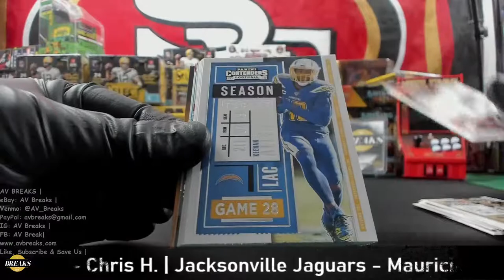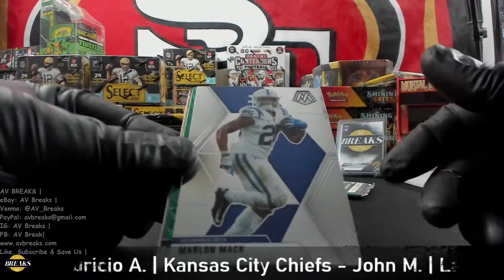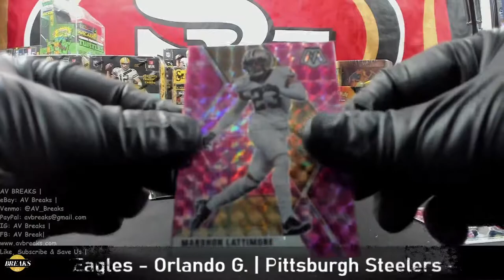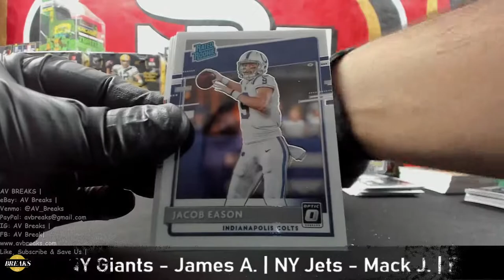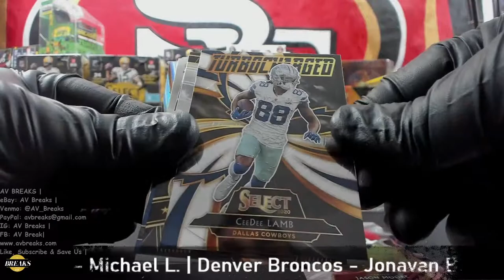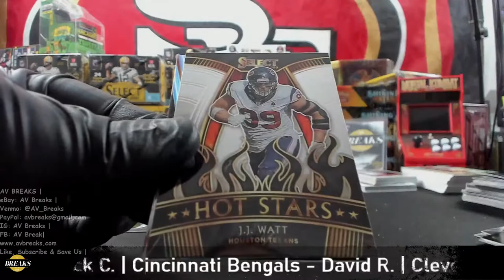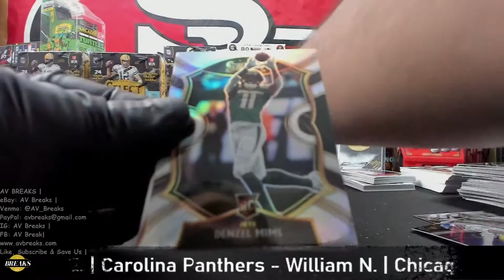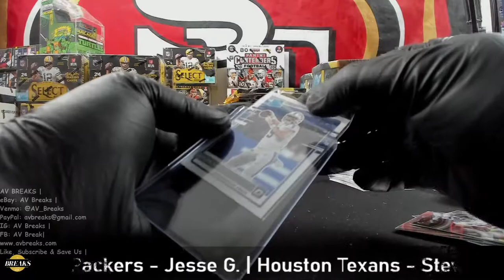05/02/21 @ 12a 2020 CelloPalooza Break Pt.6